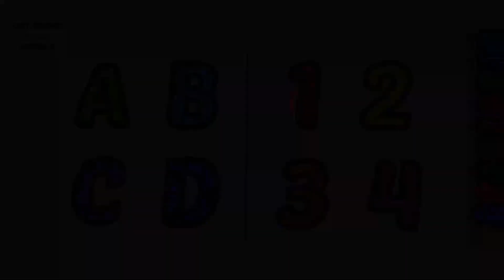ABC Coloring | #123 Coloring | Alphabet ColoringBook | Letters of the Alphabet